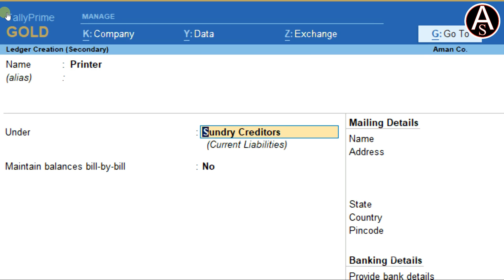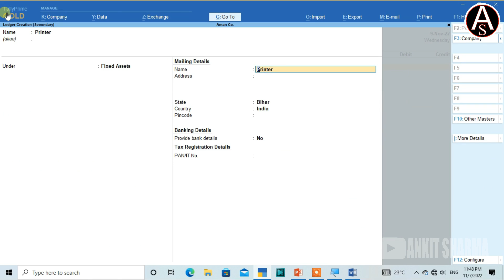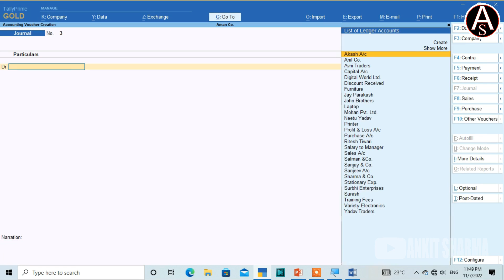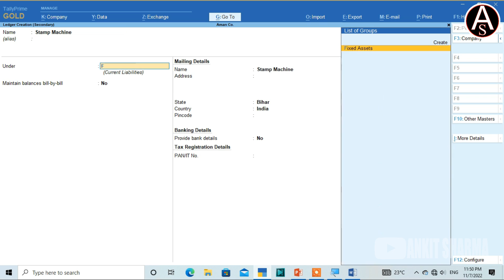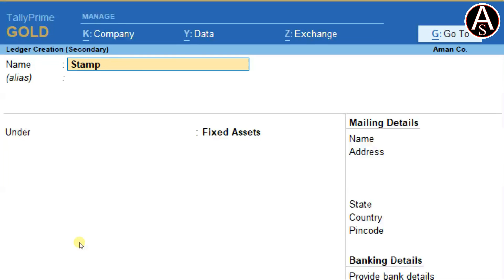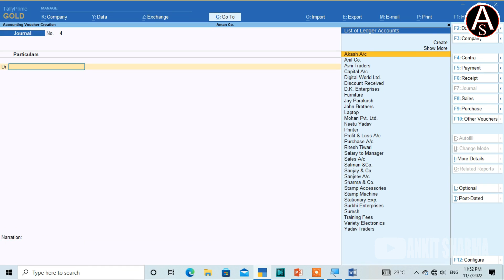TALLY PRIME || ADJUSTMENT ENTRIES 1 || PART - 32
Learn Tally Prime from beginning to expert level step by step. All parts of Tally prime  with latest features are explained in Hindi. In this tutorial you will learn how to record business transactions with inventory and GST.  This is a full course complete guide BY MEE. Get Expert training step by Step and the details are given below :-

1)  Create and setup of a company in tally prime
2)  Setup of basic features in tally
3)  Configuration setting in Tally Prime
4)  Create accounting masters in Tally Prime
5)  Create inventory masters in tally prime
6)  Setup of GST masters and classifications in TallyPrime
7)  Record financial business transactions in Tally Prime
8)  Record Inventory (stock entry) transactions in Tally Prime
9)  Setup of tally prime item allocations
10) Post transactions with Inventory and GST  in TallyPrime
11) Record expenses transaction with GST  in tally
12) Record fixed assets transactions with GST in tally
13) Learn how to generate and configure sales invoice using Tally Prime
14) Learn how to create and set  purchase voucher in tally prime
15) Learn how to create and set  sales voucher in tally prime
16) Use of some important shortcut keys in Tally Prime
17) How to delete  and alter masters in tally
18) how to search, alter and delete business transactions
19) How to prepare GST Returns in Tally Prime
20) How to prepare Balance and other financial reports  in Tally Prime
21) Use of Goto button , this feature is not available in Tally erp.9